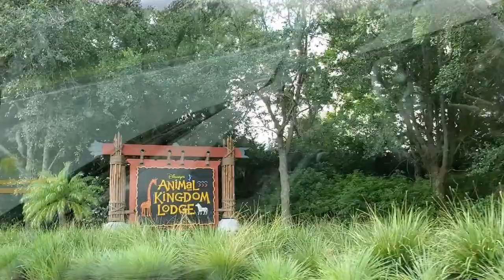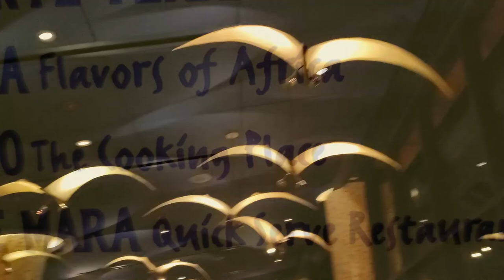JIKO | LION KING DINING EXPERIENCE! Disney's Animal Kingdom Lodge | DINING REVIEW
Mike and Zena go on a double date at Jiko in Disney's Animal Kingdom Lodge!! Join us on a culinary "Circle of Life" journey themed for The Lion King 25th anniversary! We partake in a 3-course prix fixe dinner all connected to Simba's journey. See what we thought of each course and our overall dining experience! (Continued...)

"Get ready to celebrate the circle of life with a new limited-time prix fixe dining experience inspired by “The Lion King!” Starting June 30, 2019, join us as we toast to the popular film at Jiko – The Cooking Place.

Located at Disney’s Animal Kingdom Lodge, Jiko transports you to the heart of Africa with its vibrant spices, crackling wood-burning ovens, and a delicious blend of traditional African wines and cuisine, making it the perfect place for this special celebration. Starting June 30, you’ll be able to partake in an exclusive three-course menu crafted as a one-of-a-kind culinary celebration of Simba’s story. As the dinner progresses, wildly talented musicians will join in on the fun with vibrant African melodies as well as live performances of the award-winning movie soundtrack.

The menu will feature dishes inspired by The Circle of Life: Nants’ Ingonyama, a story celebrating Simba’s journey through life. Each dish follows our lion prince as he grows up, highlighting each stage of his life through unique flavors and spices. You’ll start your meal off with the “I Just Can’t Wait to be King” starter – a dish featuring Young Cedar Creek clam malata, potatoes, pomegranate, and a bone marrow finish. This dish symbolizes the playfulness of Simba’s joyous childhood and his desire to one day become king.

Moving on to the main event: Be Prepared. Choose from two entrées: Bone-In Ribeye with hibiscus, nettles, and fregula or Lobster Sosatie with red shrimp, squid, mussels, and fragrant rice. These dishes are inspired by the eerie elephant boneyard and Simba’s courage to persevere through trials and tribulations.

And the third course, Hakuna Matata, celebrates balance as Simba grows up and learns what is truly needed to successfully lead the Pride lands. This dessert features caramelized orange, chocolate choux, and playful foliage.

Finally, finish off the evening with “Can You Feel the Love Tonight?” and reflect on your journey with a selection of friandeses and teas to cap off your meal.

This limited-time prix fixe menu will be available during the dinner period at Jiko – The Cooking Place starting June 30 in addition to Jiko’s regular menu. Pricing is $65 per person, tax and gratuity not included, with the option to add your choice of two levels of wine pairings at an additional cost.

Park hoppers, you can be sure to stay updated with our Park Hopping Mad adventures and more when you...

SHARE our videos, too! We are thankful for all of you and would love to hear from you!